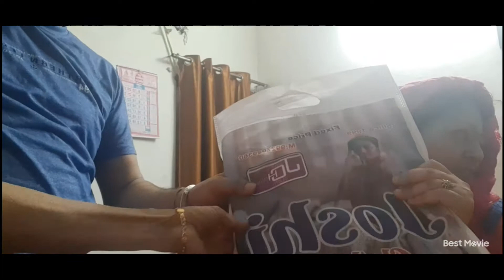सात फेरे सात वचन। Anniversary Vlog.कुछ यादगार पल। jaya's vlogs and recipe.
happy Marriage Anniversary..

pua ka video